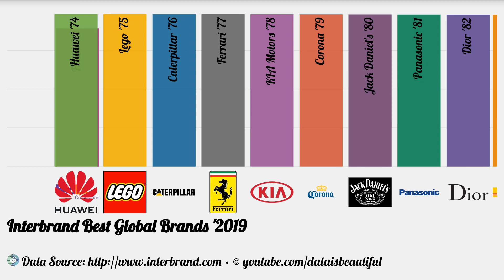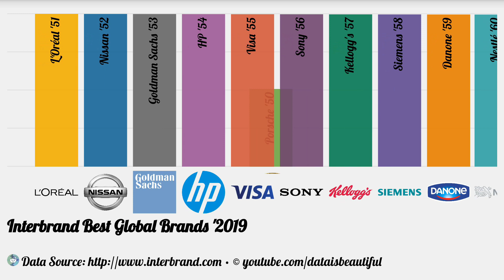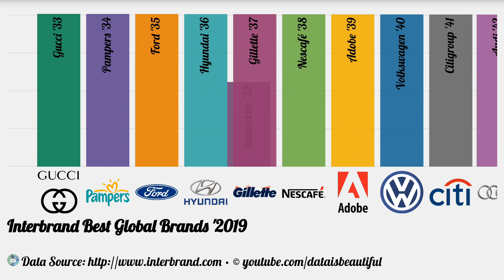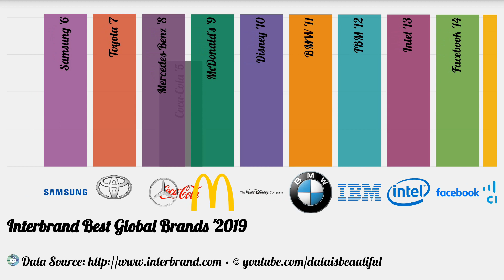Interbrand Best Global Brands '2019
Interbrand Best Global Brands '2019 is about the biggest multinational companies, and the video includes the best 100 companies.

What is Interbrand?
Interbrand has been the world’s leading brand consultancy, for over 40 years - having pioneered iconic work and forged many of the brand building tools that are now commonplace.

Interbrand publishes the Best Global Brands report on an annual basis. The report purported to identify the world's 100 most valuable brands. To qualify, brands must have a presence on at least three major continents and must have broad geographic coverage in growing and emerging markets. Thirty percent of revenues must come from outside the home country, and no more than fifty percent of revenues should come from any one continent.

Interbrand evaluates companies according to the following features.
According to Interbrand.com, A brand is the sum of all expressions by which an entity (person, organization, company, business unit, city, nation, etc.) intends to be recognized. That’s it. Not more, not less.

USD Coin 0x7aa6bc3a143fe718c2c82331ae5625117ab64a49